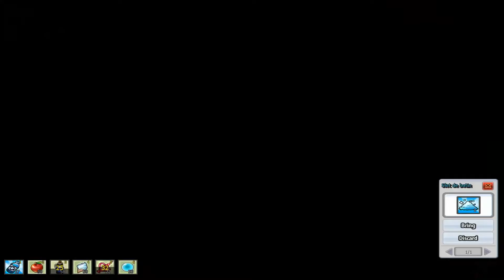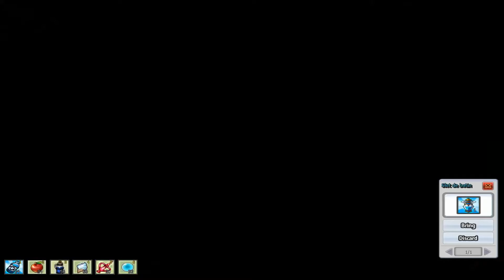[Elsword] Heroic mision #2 w/ MasterMind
Caluso, Ignea y Dekal

Las heros del día 05/08/16